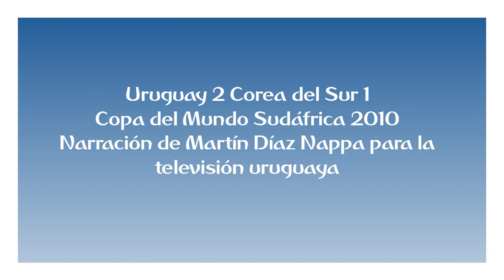Uruguay 2 Corea del Sur 1 - Copa del Mundo 2010 (por Martín Díaz)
Los goles uruguayos y el final del partido, por Martín Díaz Nappa para la televisión uruguaya.